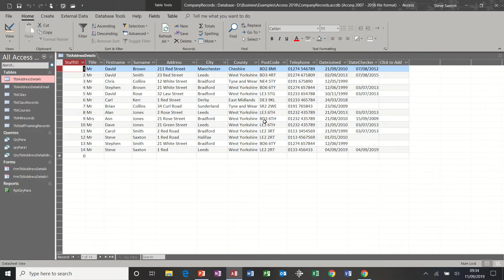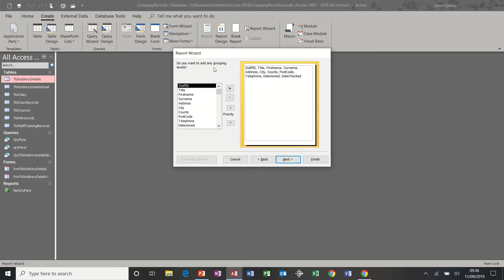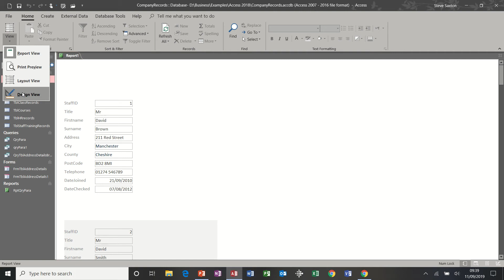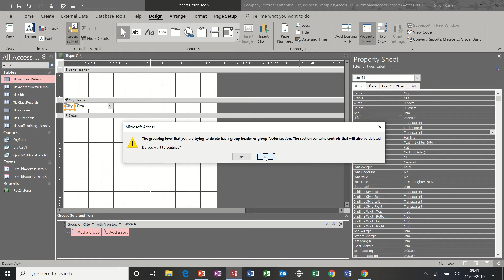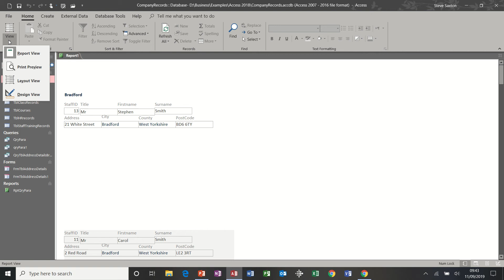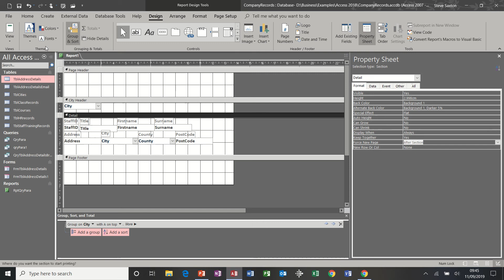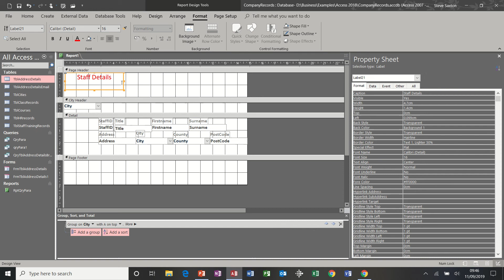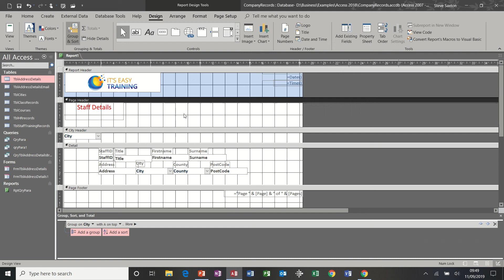How to create a report in a Microsoft Access database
This video explains how to create a report in a Microsoft Access database.  The tutorial covers how to create a report using the wizard, how to create a report using report design and how to use the report grouping feature.  The tutor explains how to add images to your report and how to add the date and time fields.  This Access tutorial is for beginners and people that have not used Microsoft Access before.